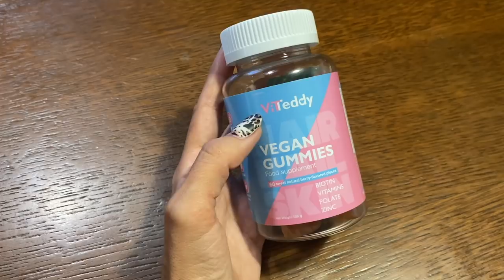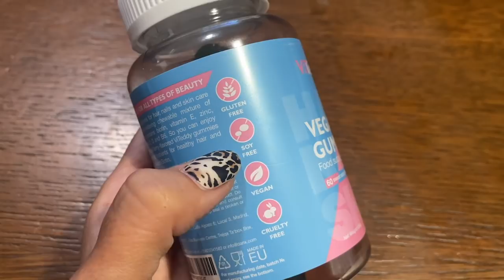ONDAS SUELTAS Y NATURALES FACILES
Os enseño como me hago las ondas del día a día rápido con la plancha!
Os dejo el enlace de las vitaminas que tomo para que el pelo crezca más rápido.
Mi código es NATTA
lo ideal para el mejor resultado son 3 meses, que son 3 frascos de gominolas :)

Espero que os guste y os sirva el vídeo! pronto hare vlog! que ya me lo habéis pedido mucho!

Si te ha gustado el vídeo recuerda apoyar mi canal con un  dedito arriba.

MI CANAL DE YOUTUBE DE COCINA

Todo el contenido y edición del video está hecho por mí.